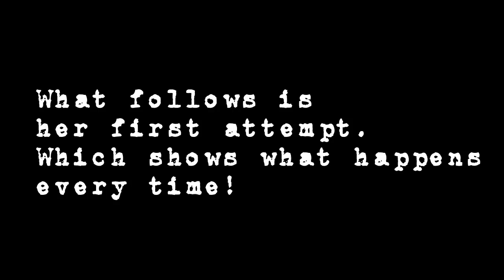The Curse Of Blackwater | 05 | NO ESCAPE!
Credits
If you want to submit a titlecard you can do so